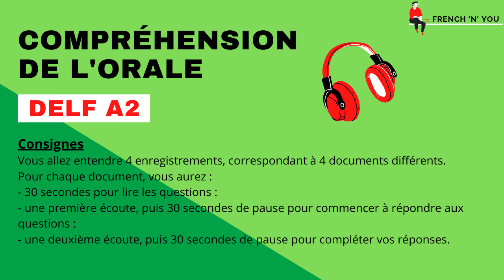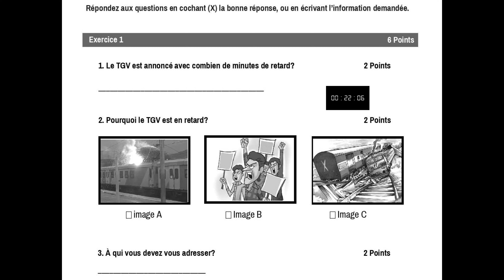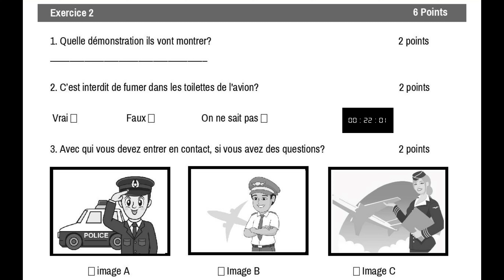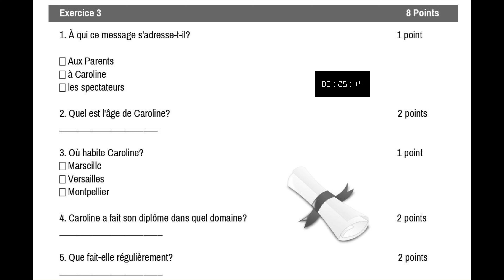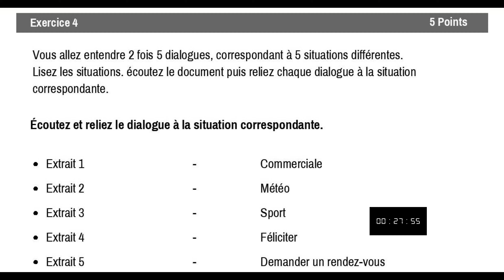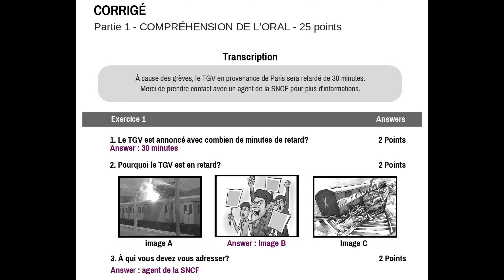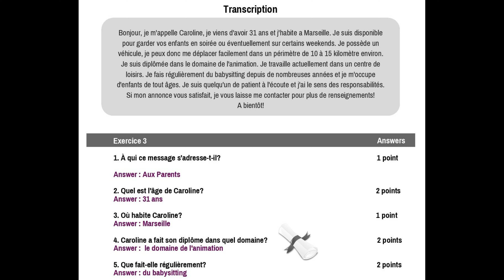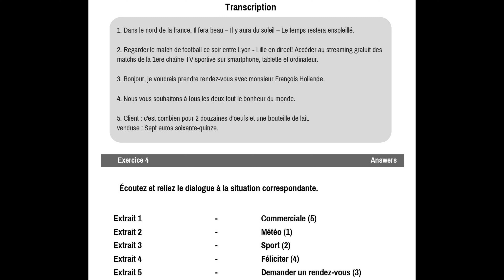DELF A2 - Compréhension de l'oral [No. 07] | DELF A2 Listening Practice Test Online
Frenchlistening Practice for BeginnerslevelDelfA2.
Bonjour et Bienvenue! (Hello and Welcome)
In this video, you will find 4 exercises containing some objective-type questions along with answers and transcription at the end of the video.

This is the SEVENTH video of the playlist that will help you to enhance your French Listening skills and will also boost your score in DelfA2.

Practice your French daily listening practice. Compréhension de l'oral french listening practice test online. Enhance your French listening skills.

Exemples de sujets DELF A2, Préparation DELF, Destination DELF B1